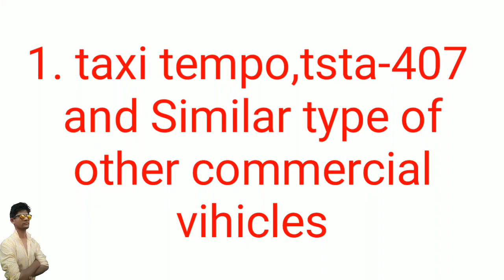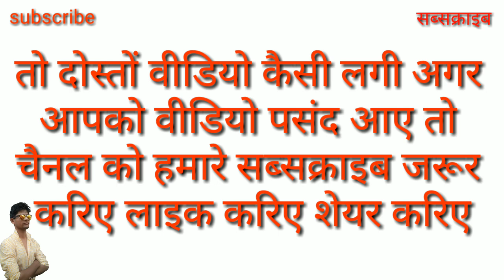Delhi enter MCD tax all vehicle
दिल्ली इंटर करने पर टोल कितना पड़ता है
दिल्ली इंटर करने पर एमसीडी कितनी पढ़ती है
दिल्ली इंटर करने पर कौन सा टोल पड़ता है
एमसीडी टोल कितना पड़ता है
एमसीडी क्या चीज है
सभी गाड़ियों का एमसीडी कितना पड़ता है
एमसीडी टोल टैक्स
एमसीडी टोल टैक्स ऑनलाइन
दिल्ली एमसीडी टोल टैक्स ऑनलाइन
दिल्ली टोल टैक्स mcd